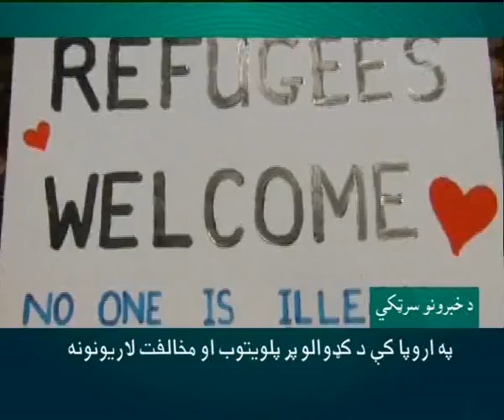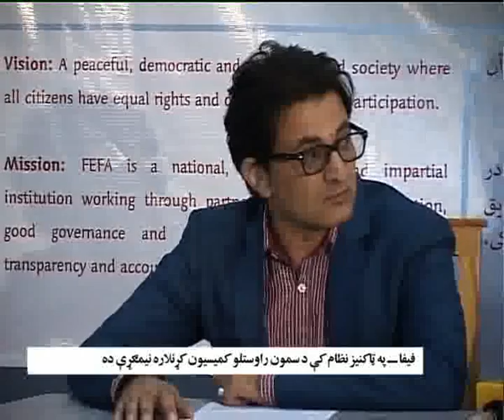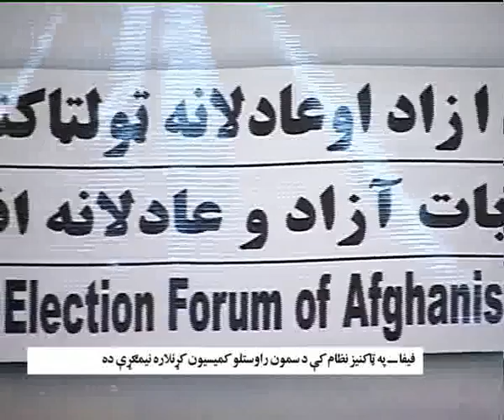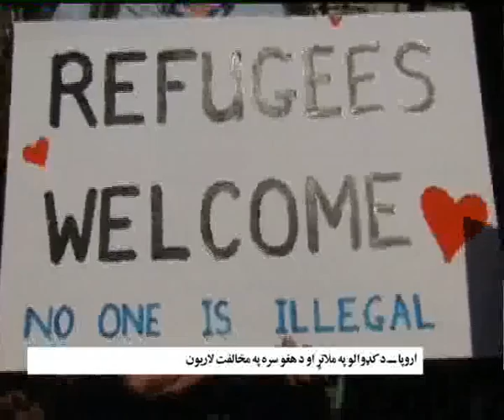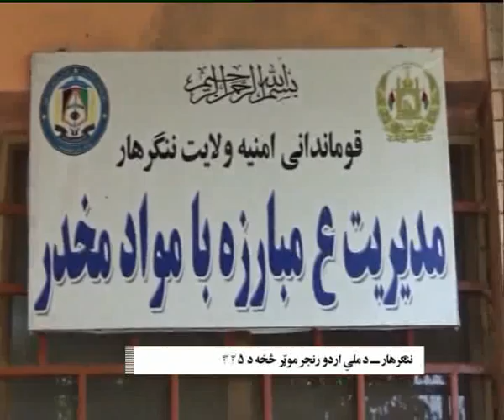د تمدن تلویزیون د ۱۳۹۴/۶/۲۲ نیټې ماښامني خبري ټولګه، TAMADON TV